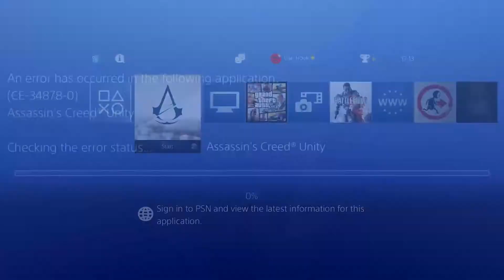The Temple (End Mission) - Assassin's Creed Unity 30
We finally end up where we started (as that other character). Woohoo!